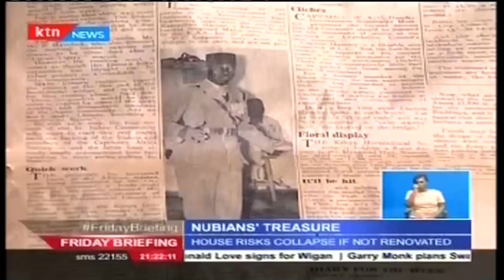NUBIAN TREASURE: House with historical significance